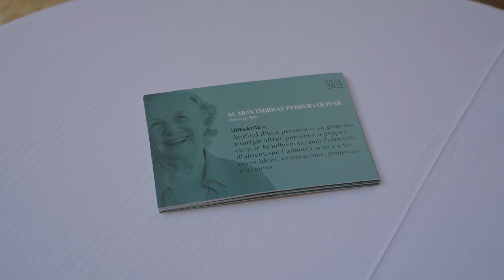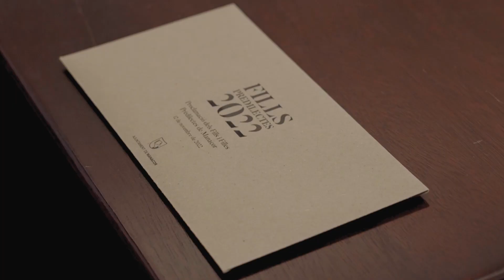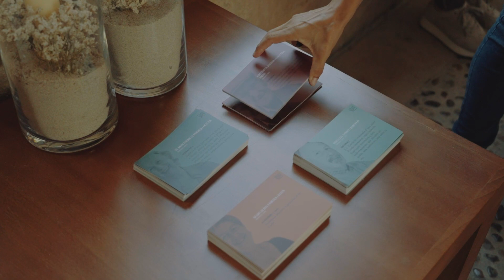PLE MUNICIPAL EXTRAORDINARI DE PROCLAMACIÓ DE FILLES I FILLS PREDILECTES DE LA CIUTAT DE MANACOR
CRISTÒFOL PASTOR, MONTSERRAT FERRER, MARGALIDA CORTÈS I SEBASTIÀ SANSÓ SÓN PROCLAMATS FILLS I FILLES PREDILECTES DE MANACOR PEL PLE MUNICIPAL DE DIA 12 DE NOVEMBRE DE 2022.